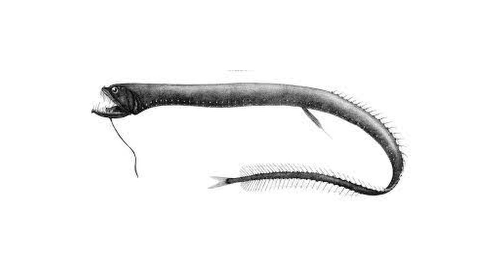10 Deep Sea Creatures That Will Blow Your Mind!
Dive into the depths of the ocean with us as we unveil the most bizarre and fascinating creatures lurking in the abyss! From otherworldly appearances to mind-boggling adaptations, these deep-sea denizens are the stuff of science fiction. Join us on this mesmerizing journey as we count down the Top 10 Weirdest Deep Sea Creatures that will leave you in awe!

Prepare to be amazed as we delve into the stories, facts, and mysteries surrounding these magnificent animals that have vanished from the face of the Earth. From towering giants to elusive predators, each entry on this list is a testament to the incredible diversity of life that once thrived on our planet.

00:00 Introduction
00:12 Fangtooth Fish
00:31 Blobfish
00:51 Dumbo Octopus
01:07 Barreleye Fish
01:25 Dragon Fish
01:43 Vampire Squid
02:02 Hatchetfish
02:19 Goblin Shark
02:38 Yeti Crab
03:01 Anglerfish
03:17 Outro